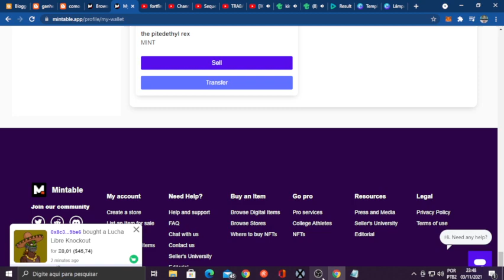ganhe dolares e heterium na mintable